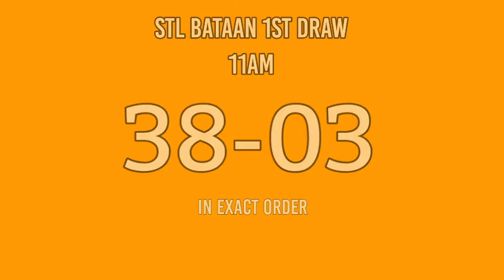3rd Draw, STL BATAAN Result Today 8pm STL PARES January 25, 2022 evening draw result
Today is January 25, 2022 Tuesday